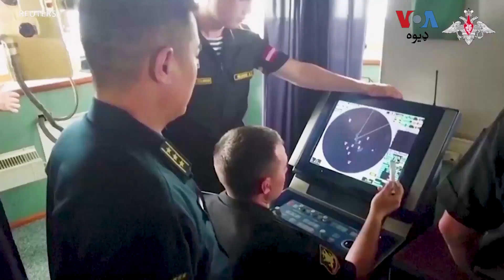د روس او چین پوځونو ګډو سمندري مشقونو غربي نړۍ کې اندېښنې راپارولي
د روس او چين سمندري پوځ په بحراکاهل کې ګډ پوځي مشقونه پېل کړي چې په غربي نړۍ کې يې انديښنې راپارولي. خو چين وايي‌ دغه د نړيوالو قوانينو سره سم  د معمول مشقونه دي. بلخوا امريکا اوکراېن ته د اېف ۱۶جنګي جهازونو ورکولو منظوري ورکړې. نور تفصيل د بختور شاه په رپوټ کې.